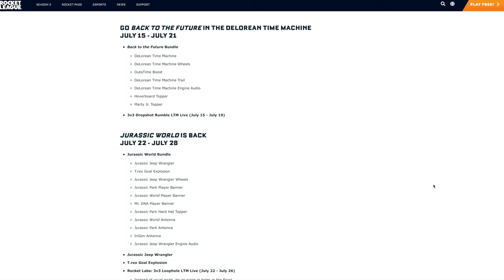COULD THIS MAP GET ME HIRED BY ROCKET LEAGUE?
Map available now to patrons!

Camera Settings:
FOV: 110
Distance: 270
Height: 110
Angle: -4
Stiffness: 1